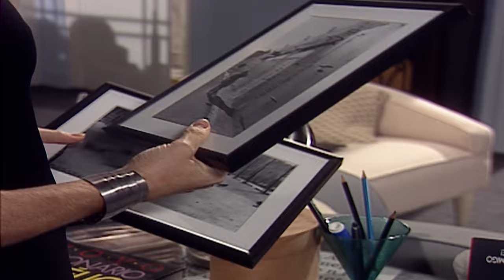CIÚMES? JULIA E RAUL TÊM UM ENCONTRO E CHICO FICA INQUIETO | ANDANDO NAS NUVENS | CAPÍTULO 16 | VIVA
Que clima! Chico fica impaciente rondando o apartamento onde Julia, que ele supostamente odeia, e Raul, seu melhor amigo, estão tendo um encontro 👀🗣 Durante o encontro, Raul queima o filme de Chico, o chamando de namoradeiro, desorganizado e brigão. 😂